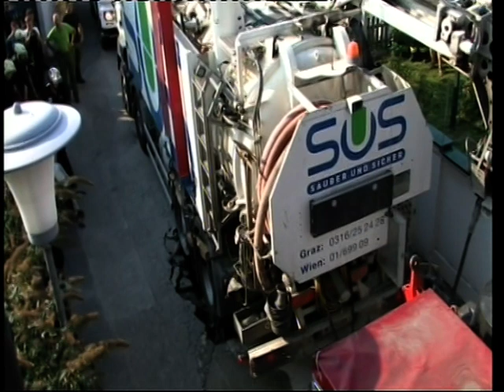Feuerwehreinsatz Baumgarten|Pajngrt 2015 08 10 _ LKW-Bergung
Kirchengasse , LKW - Bergung
FF Baumgarten, Schattendorf, Draßburg
FF Mattersburg, FF Wiener Neustadt
Die Gemeinde Baumgarten bedankt sich bei allen Beteiligten und Helfern !